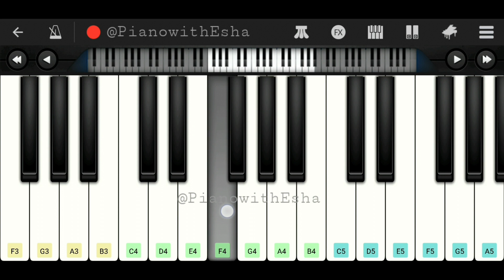HUSN (Anuv Jain) | Easy Piano Tutorial with Notes in description | Perfect Piano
Easy Piano tutorial/lesson of the song 'HUSN' by Anuv Jain.

Dekho dekho kaisi baatein yahaan ki
D4  F4  D4  F4  D4  F4  D4  F4  D4  F4  C4

Hain saath par hain saath naa bhi
F4  G4  F4  G4  F4  G4  A4  F4  E4

Kya itni aasaan hain?
G4  G4  G4  G4  A4  G4  A4  A4  G4  F4  E4  D4

Dekho dekho jaise mere iraade

Vaise kahan tere yahaan the

Haan kitni nadaan main
G4  G4  G4  A4#  G4  A4#  A4  G4  F4

Mere husn ke ilaawa kabhi dil bhi maang lo naa
F4  E4  F4  F4  C5  A4#  A4#  G4  A4#  A4  G4  G4  F4  E4  F4  G4

Haaye pal mein main pighal jaaun haan
F4  E4  F4  F4  C5  A4#  A4#  A4  A4#  A4  G4

Ab aisa naa karo ki dil jud naa paaye vaapis
F4  E4  F4  F4  C5  A4#  A4#  A4  A4#  A4  G4  G4  F4  E4  F4  G4

Teri baaton se bikhar jaaun haan
F4  E4  F4  F4  C5  A4#  A4#  F4  G4  F4  E4

Cheers
Esha